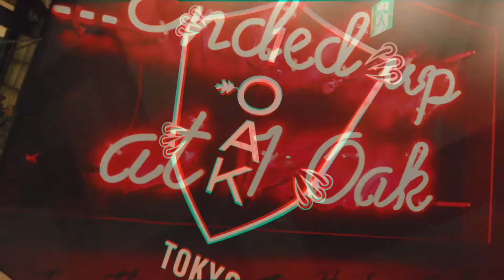1OAK TOKYO FRIDAY RECAP // ALEX SCHENBERG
1OAK TOKYO RECAP VIDEO BY ALEX SCHENBERG

SPECIAL THANKS TO JEY KEY @JEYKEY_13